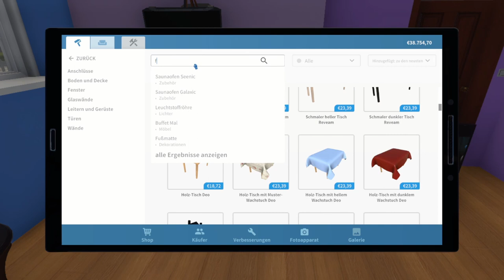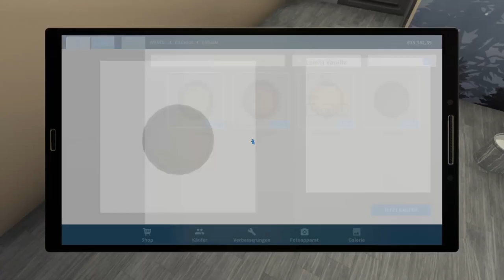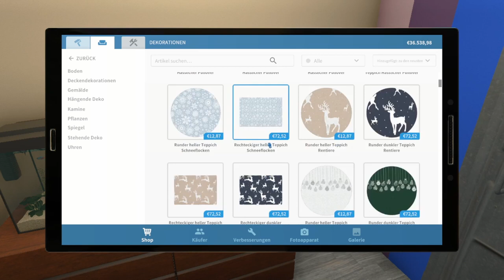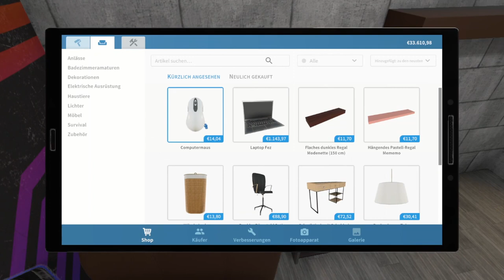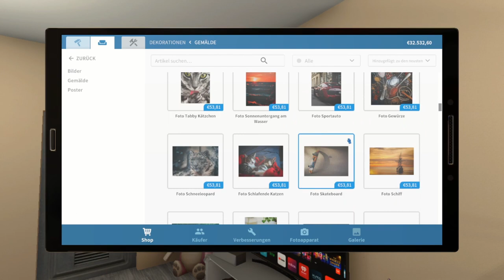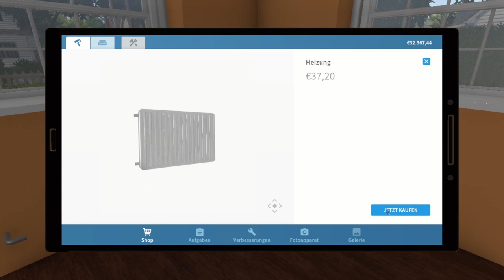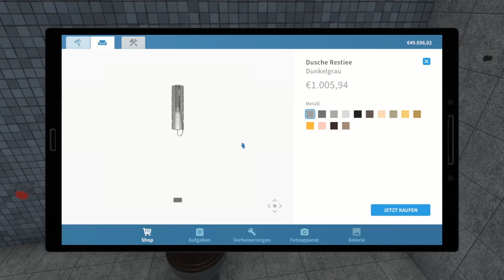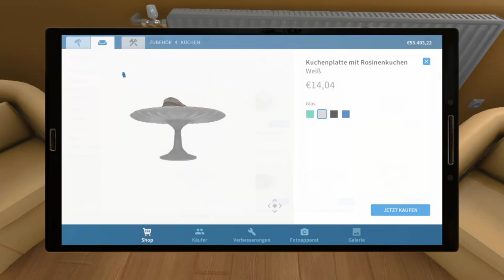HOUSE FLIPPER - Stream #13 [ENDE] 🏠 Die letzten Auftäge & Büro Einweihung